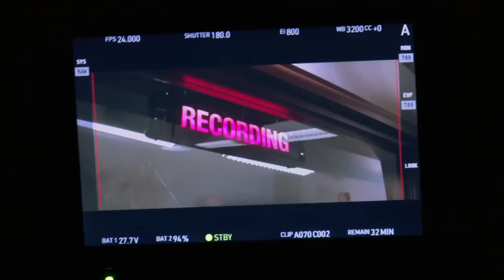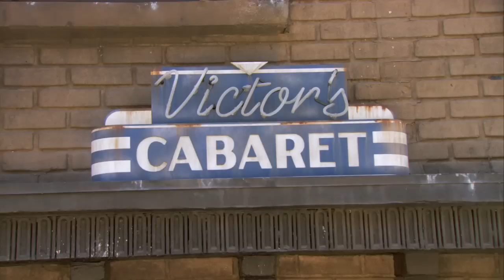Jersey Boys: Behind the Scenes (Full Movie Broll) - Clint Eastwood | ScreenSlam